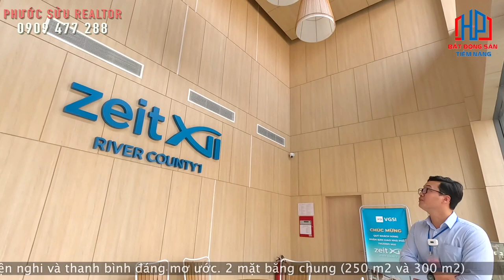Review tiện ích bên trong Cluphouse dự án Zeitgeist GS Nhà Bè có gì? | Phước sửu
🎬 Review tiện ích bên trong Cluphouse dự án Zeitgeist Nhà Bè có gì? | Phước sửu

🌎 ZEIT RIVER COUNTY 1 – Một bước xuống phố
Ngoài thế mạnh về vị trí và tiện ích, dự án còn nằm trong phân khúc cao cấp nhất của đô thị ZEITGEIST nên nhận được rất nhiều sự quan tâm của giới đầu tư trong và ngoài nước.

Các chuyên gia bất động sản cho biết, mặc dù COVID-19 đã gây ra nhiều biến động cho thị trường, nhưng sức nóng và dòng tiền đổ về các dự án biệt thự cao cấp vẫn chưa hề có dấu hiệu sụt giảm.

Có thể thấy rằng “kịch bản” tươi sáng của phân khúc bất động sản hạng sang này vẫn rất khả quan cho năm nay và những năm sắp tới.

Đúng với “Tinh thần thời đại” của dự án, zeit RIVER COUNTY 1 hướng đến cuộc sống với đầy đủ tiện nghi & tiện ích chuẩn 5 sao. Đây là phân khu được các nhà đầu tư và các gia đình đa thế hệ “săn đón” bởi từ ngôi nhà của mình, họ không phải di chuyển xa vì hầu hết các tiện ích đã nằm ngay ngưỡng cửa.
Khu đô thị ZEITGEIST Nhà Bè không chỉ sở hữu vị trí đắc địa mà nơi đây còn được xây dựng thiết kế hệ thống các khu vực nhà ở hiện đại với nhiều công năng hiện đại, tiện nghi. Cảnh quan cho mỗi ô phố được xây dựng tại dự án hình thành như sau: Cây xanh Cần chiếm tối thiểu 15% Độ Rộng Không Gian mở, cây xanh bóng mát hay cây bụi đều không được cao quá 10m mang đến cuộc sống xanh mát, thuận lợi cho quý khách hàng tận hưởng không khí trong lành, khỏe mạnh.

+ Ngoài ra có 19 trường học ( 8 Trường mẫu giáo, 7 trường tiểu học, 3 trường trung học cơ sở, 1 trường trung học phổ thông)
Cùng hệ thống trường Quốc Tế, Bệnh viện Quốc Tế, ..

+Trung tâm thương mại cao cấp hiện đại nhất, Công viên văn hóa thể thao, công viên ven sông,và nhiều tiện ích văn hóa khác…
+Hệ thống bảo mật an ninh thông minh 2 lớp ( Mỗi cổng có camera quan sát và Camera hồng ngoại bảo mật bên trong lẫn bên ngoài Dự án, vận hành 24/7 )
Với 3 clubhouse được thiết kế dành cho các hoạt động cộng đồng, các cư dân sẽ được hưởng nhiều đặc quyền trong một không gian rộng rãi, thoáng đãng. Từ hồ bơi, quán café cho đến các trung tâm rèn luyện sức khỏe, mọi nhu cầu về nghỉ ngơi và thư giãn của bạn sẽ được đáp ứng.
CLUBHOUSE KHU A32
CLUBHOUSE KHU A31
CÔNG VIÊN GIÁC QUAN

Kết nối mọi giác quan, mang đến những cảm nghiệm độc nhất về thiên nhiên. 3 khu công viên – công viên bí mật ẩn mình giữa những tán cây xanh, công viên ánh sáng lung linh huyền ảo, công viên hoang dã xanh mát sẽ giúp bạn được tiếp thêm năng lượng và thư thả tận hưởng bầu không khí trong lành.
Công viên giác quan (công viên Bí Mật, công viên Ánh Sáng, khu vườn hoang dã)
Công viên bí mật
Khu vườn hoang dã

Trân trọng!